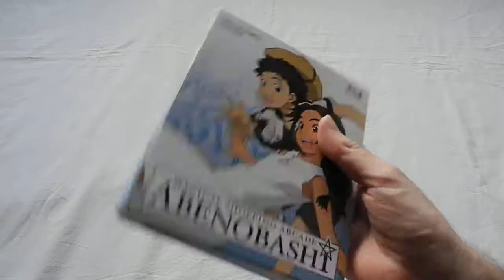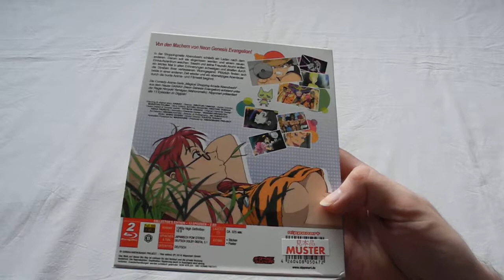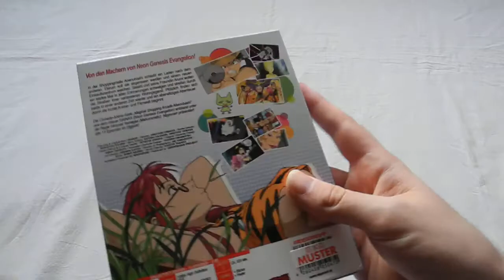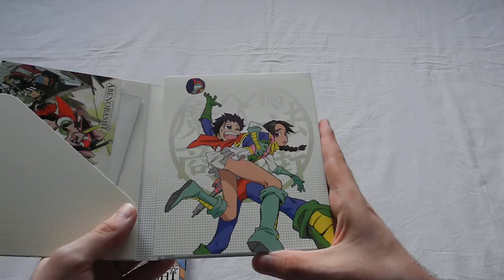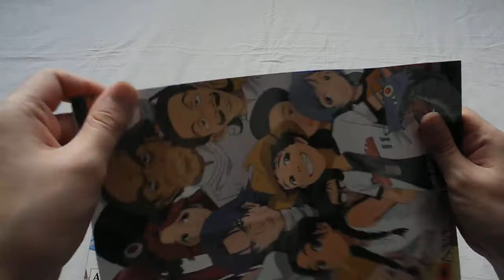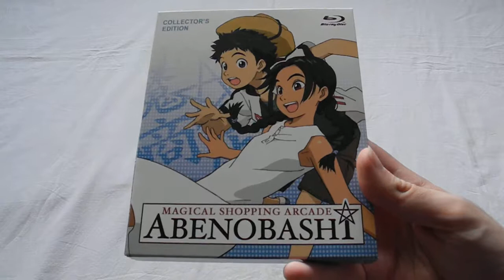Unboxing: Magical Shopping Arcade Abenobashi (Collector's Edition)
Hier seht ihr mein Unboxing-Video der Collector's Edition der Anime-Serie Magical Shopping Arcade Abenobashi.